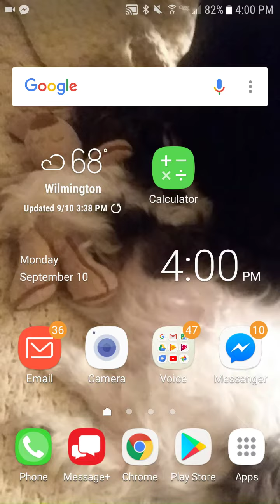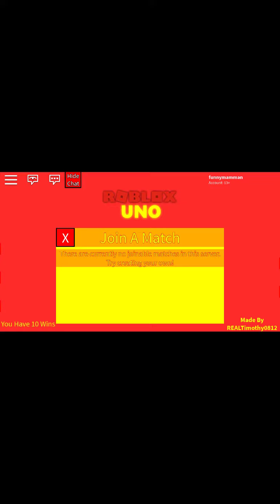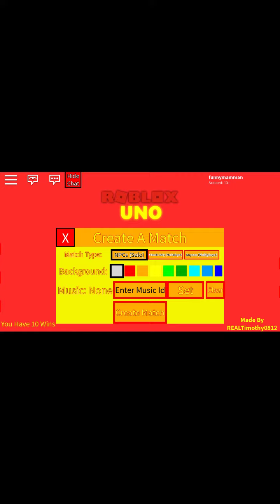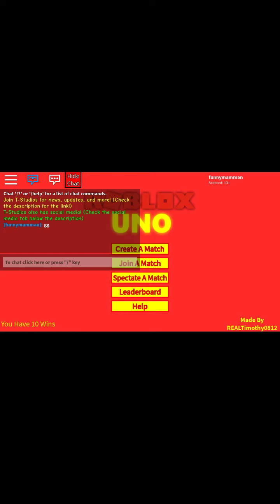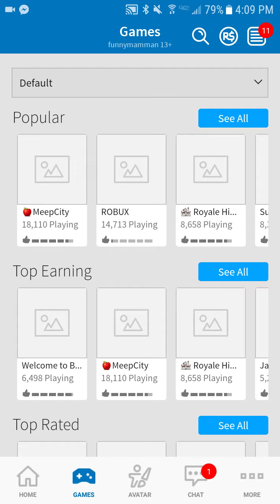Robux playing uno and tour of house in meepcity (sorry it's short)